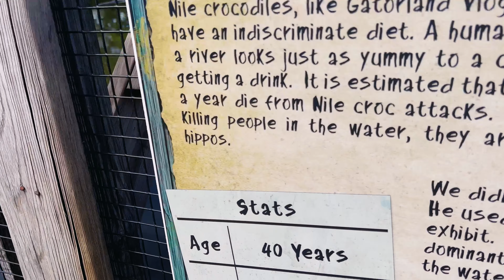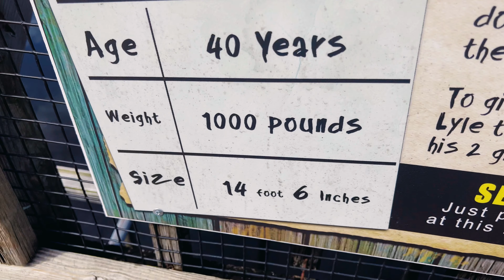WILD ALIGATORS EVERYWHERE 😱🐊